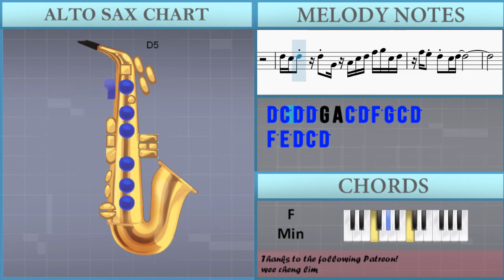How to play Makafushigi Adventure (Dragon Ball) by Hiroki Takahashi on Alto Sax (Tutorial)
The easiest way to learn how to play Makafushigi Adventure (Dragon Ball) by Hiroki Takahashi on the alto sax. It's a alto sax tutorial for Makafushigi Adventure (Dragon Ball) by Hiroki Takahashi.

EasyMusicLesson teaches you to play the your favorite instrument, through easy and simple animation so that you too can learn how to play Makafushigi Adventure (Dragon Ball) by Hiroki Takahashi on the alto sax easily. A alto sax tutorial with visual animation graphic.

Chords of Saxophone arrangement:
F Min   Db Maj   Eb Maj   F Min   F Min   F Min   Db Maj   C Min
Bb Maj   C Maj   F Min   F Min   Bb Min   F Min   F Min   F Min
Bb Maj   C Sus 4   C Maj   Db Maj   C Min   F Min   Db Maj
Eb Maj   F Min   F Min   F Min   Bb Maj   F Min   Bb Maj   C Min
Db Maj   Db Maj   C Sus 4   C Maj   F Min   Bb Maj   F Min
Bb Maj   C Min   Db Maj   Bb Min   B Dim   C Sus 4   C Maj
Ab Maj   C Min   F Maj   Bb Min   Eb Maj   Ab Maj   C Min   Bb Min
C Min   F Min   F Min   F Min   F Min   Bb Min   F Min   F Min
F Min   Bb Maj   C Sus 4   C Maj   Db Maj   C Min   F Min   Db Maj
Eb Maj   F Min   F Min   F Min 7   Ab Maj   Ab Maj   Ab Min
F Min   F Min   F Min   Db Maj   Db Maj   C Sus 4   C Sus 4
C Sus 4   C Sus 4   C Sus 4   C Sus 4   C Sus 4   C Maj   C Maj
C Maj   C Maj   C Maj   F Min   Bb Maj   F Min   Bb Maj   C Min
Eb Maj   F Min   F Min   F Min   F Min   Bb Min   F Min   F Min
Eb Maj   F Min   Db Maj   Eb Maj   F Min   F Min   F Min   Db Maj
C Min   F Min

Melody notes of Saxophone:
D5 C5 D5 D5 G4 A4 C5 D5 F5 G5 C5 D5
A4
D5 D5 C5 A4 D5
D5 D5 D5 C5 A4 D5
G4 G4 G4 G4 G4 F4 G4 G4 G4 G4 G4 F4
F4 D4
C5 A4 C5 A4 D5   A4 C5
D5
G4 A4 C5 F5 D5
D4 A4 A4 A4   A4 A4 A4
F4 G4 G4 G4 A4 G4 F4
G4 G4 G4 F4 G4 A4 F4
A4 Bb4 A4 Bb4 A4
G4 G4 G4 F4 G4
G4   F4 G4 A4   A4 C5
D5 Db5
E5
C5   A4   C5   F5
E5 E5 D5 C5 C5
D5 D5 D5 D5 D5   C5   A4
A4 Bb4 Bb4 A4 G4
D5 D5 D5 D5 D5   E5   D5
E5 C5 A4   E5 D5
D5
F4 D4
D5
D5 D5
C5   F5   D5   C5 Bb4
C5 F5 D5 Bb4 C5
C5 F5 G5 Eb5 F5 F4 C5
B4     G4 A4   D4
B4 G4 A4 D4 B4 G4 A4 D4
D5 D5
D5 C5 D5 C5 A4 D5 C5 D5 C5 A4
D4 A4 A4 A4   A4   A4
G4 G4 G4 F4 G4 G4